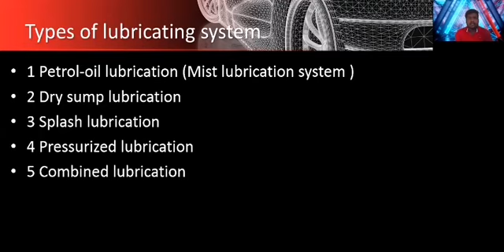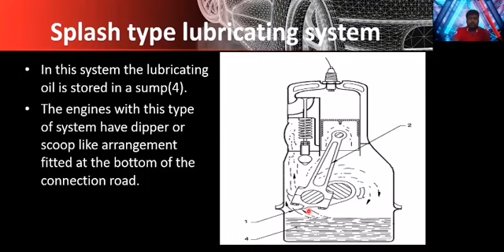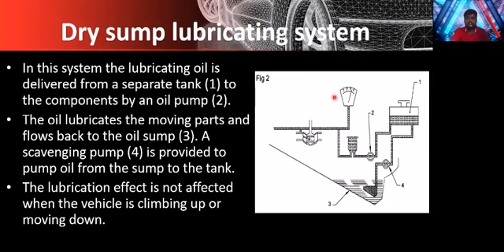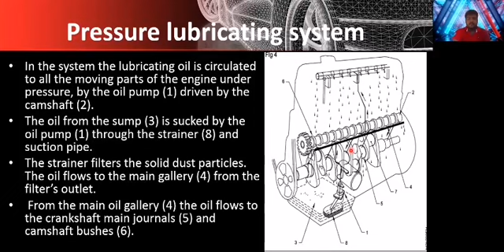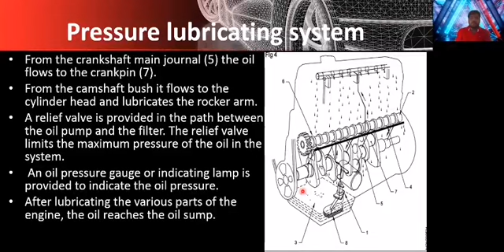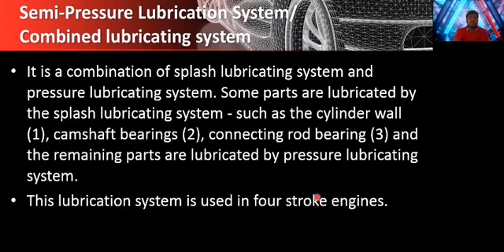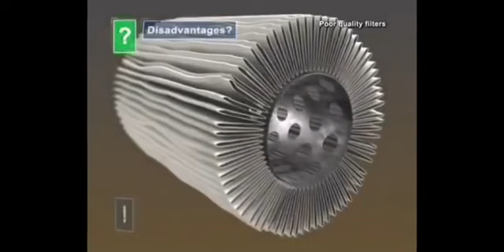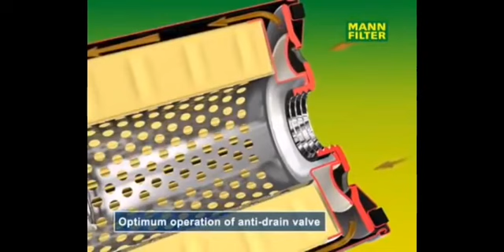Types of Lubrication Systems